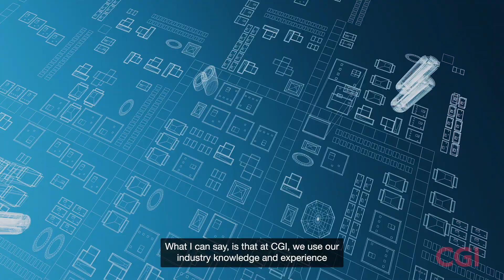Being a good citizen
CGI has played a central role in the digitalization of our society and whatever you do, there is probably a CGI solution running things behind the scene. Working for us often means working for the greater good, with solutions that matter. But as often, we are not allowed to talk about what we actually do. If you, like Robert, want to have a job that matters, that contributes to a safe, strong, resilient and functional society and business life, why not join us?